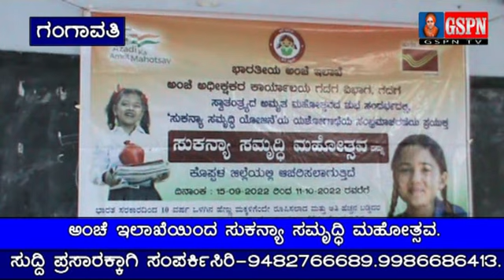ಅಂಚೆ ಇಲಾಖೆಯಿಂದ ಸುಕನ್ಯಾ ಸಮೃದ್ಧಿ ಮಹೋತ್ಸವ.